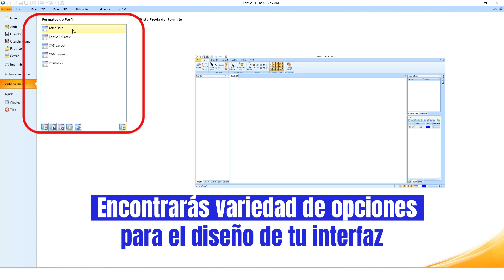Perfil de Usuario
Administra tu interfaz como desees! Dale vida a tu propio estilo y varía el área de trabajo de acuerdo a tus necesidades.. BobCAD-CAM más que un software, es una experiencia �✨